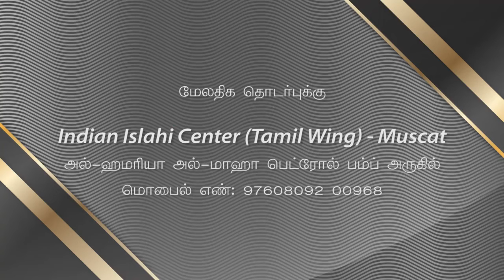[4/8] மனித உயிர் உரிமை பற்றிய நாற்பது ஹதீஸ்கள் (16 - 20)